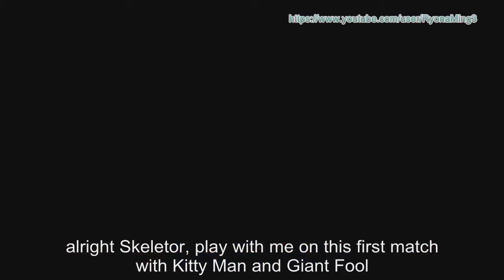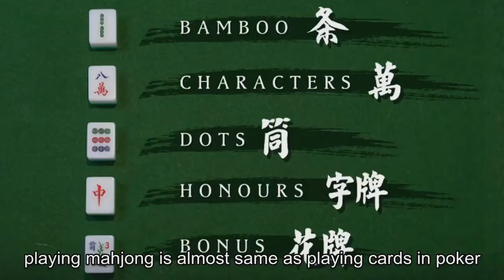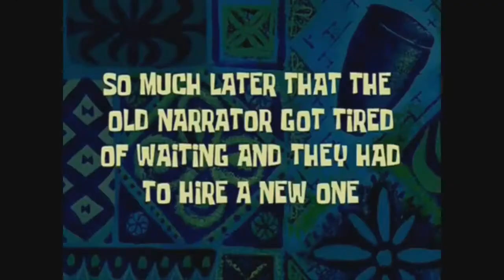Hitler plays 017 - Saki: Zenkoku-hen Plus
this is the 2nd version of the video because I made some editing on this video. the older version was set private on my other channel due to a certain reason. this is also my last Hitler plays video on that channel.

uncle dolfy plays mahjong with retarded minions and AGK